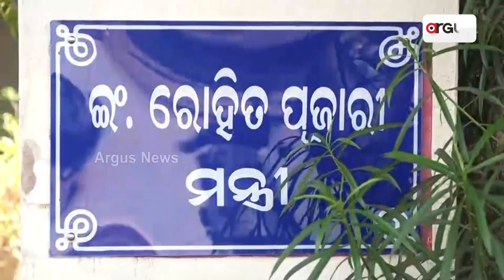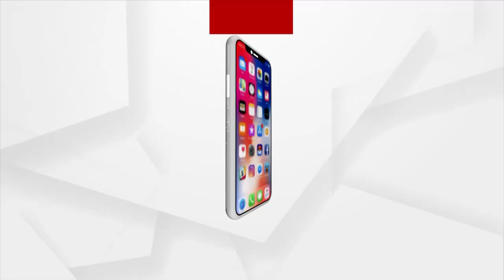All Odisha Students Voice Gherao Rohit Pujari's Residence Demanding Ragging Free Campus in Colleges